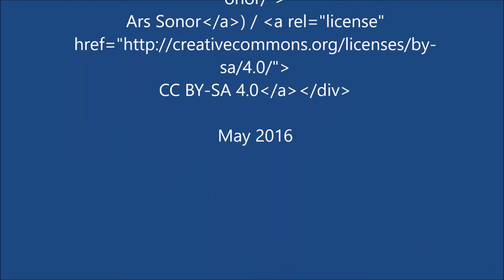Giant Flying Foxes starting into the night at Lake Maninjau, Sumatra, Indonesia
Best watch in HD! Flughunde am Maninjau-See, Sumatra, Indonesien.